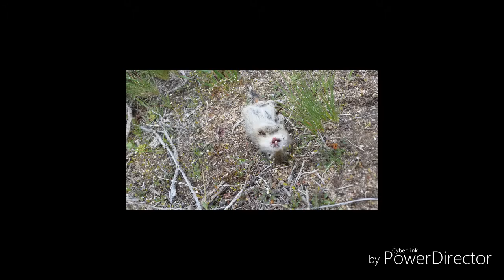Shooting ground squirrels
Coudent get my phone to zoom in much but still got it done